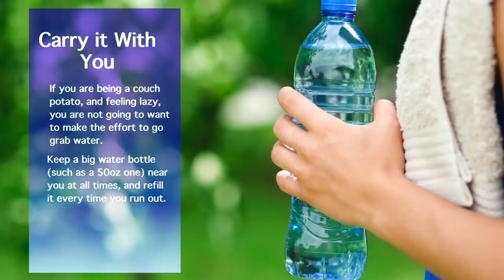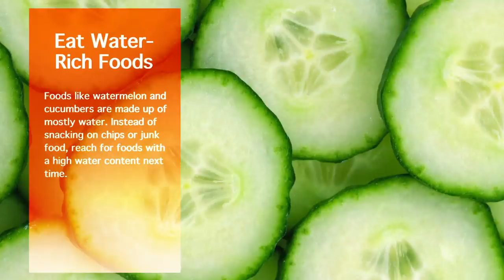5 Ways to Drink More Water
Having a hard time drinking enough water?

If you feel you are struggling to drink more water, don't worry, you are not alone. In this video we have listed a few easy ways you can incorporate more water into your diet!